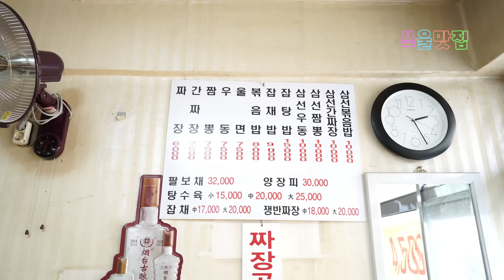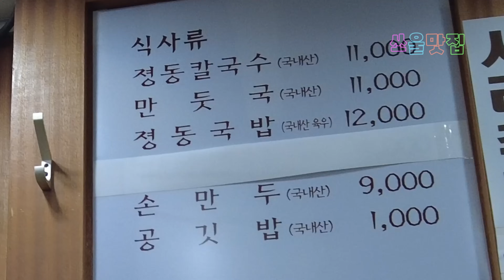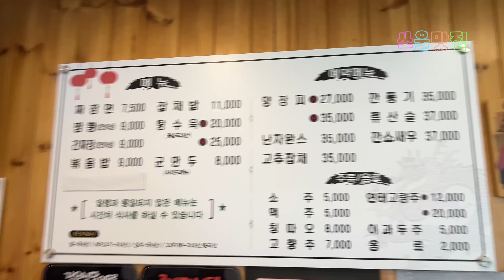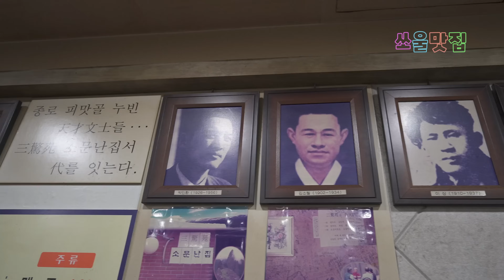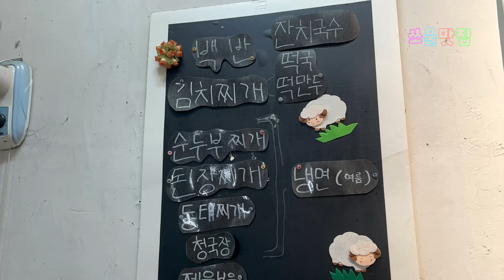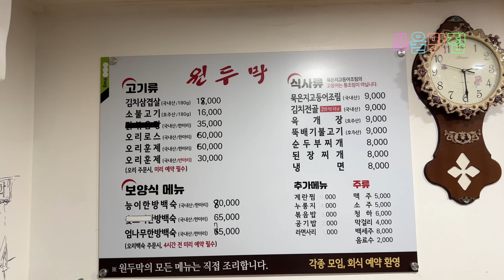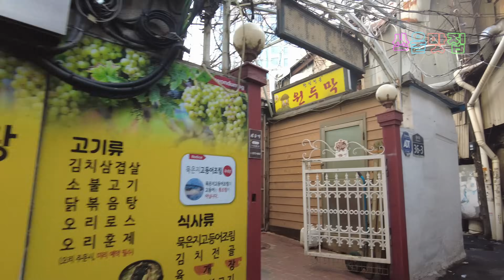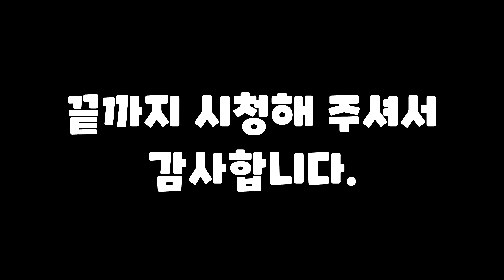올해 최고 맛있었던 식당 베스트 7(상반기)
1. 대성반점(대성원)
서울 강동구 천중로15길 37
천호동 312-15
11시-20시

2. 졍동국시
서울 중구 정동길 5 지층
정동 22-2

11:30-21:00
14:00-16:00 브레이크타임
11:30-20:00 토요일
정기휴무 일요일

3. 국보성
서울 강동구 명일로13길 15 1층
둔촌동 59-3

11:30 - 20:00
14:30 - 17:00 브레이크 타임
매주 일요일 정기휴무
재료소진시 영업시간과 관계없이 조기마감

4. 삼경원
서울 종로구 종로 19
청진동 24

5. 희망식당
서울 중구 을지로 28길 1-10

07:00 - 14:00 (정확하지 않음- 손님없음 마감)
07:00 - 10:00 토요일 (정확하지 않음- 손님없음 마감)
일요일 정기휴무

6. 원두막
서울 중구 충무로 36-3
인현동1가 104-1

11:00-21:00
14:30-17:00 브레이크 타임
일요일 휴무

7. 도락리 민박(식당)
전남 완도군 청산면 도락길 70
당락리 1111

쏘울맛집
맛집
서울 맛집
간짜장 맛집
백반 맛집
제육볶음 맛집
칼국수 맛집
생선구이 맛집

korean food